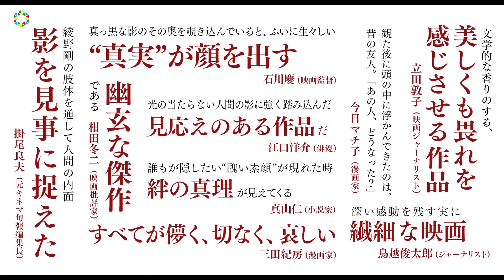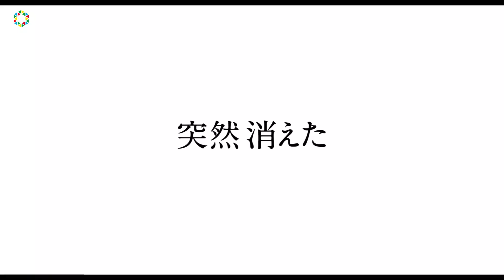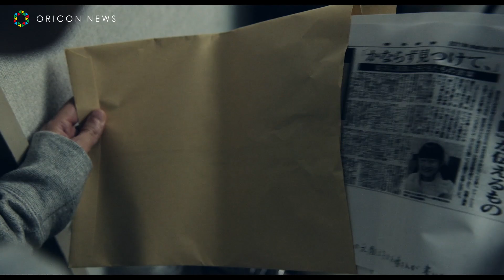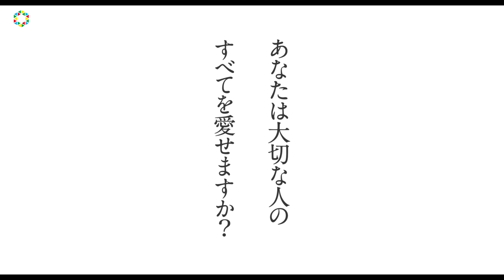綾野剛、失踪した親友・松田龍平の真実に涙… 映画『影裏』予告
NHK大河ドラマ「龍馬伝」、『ハゲタカ』をはじめ、本年夏には『るろうに剣心』シリーズの新作2作の公開も控え、幅広いジャンルの作品を世に放ち常に映画ファンを魅了し続ける大友啓史監督の最新作『影裏』が2020年2月14日に公開。1日、予告映像が解禁された。

　原作は、沼田真佑氏による第157回芥川賞受賞作である同名小説。大友監督が惚れ込み、自ら映画化へと動いたその情熱に応え、日本映画界を代表するキャストが集結。主人公・今野を演じるのは、これまで数々の映画賞に輝き、本年の日本アカデミー賞でも『閉鎖病棟―それぞれの朝―』で優秀助演男優賞を受賞した俳優・綾野剛。今野と強い絆で結ばれながらも突然姿を消す謎の男・日浅には、昨年12月に開催された第2回海南島国際映画祭において、本作で「ベストアクター賞」を受賞した俳優・松田龍平。加えて、國村隼、筒井真理子、中村倫也、永島暎子、安田顕など、錚錚たる実力派キャストが脇を固める。

　映像内では、主人公の今野（綾野剛）が会社の転勤をきっかけに全てを捨てるように移り住んだ岩手・盛岡で同じ年の同僚・日浅（松田龍平）と出会い、慣れない地でただ一人、日浅に心を許していく様子、そして突然の日浅の失踪とともに見えてくる日浅の裏の顔が描かれていく。2人は、酒を酌み交わしたり、釣りに出かけたりと遅れてやってきた青春のような幸せな日々を送っていきますが、その日々の中には後に見えてくる日浅の裏の顔を思わせるシーンも。あることで父親に縁を切られていたこと、同僚にお金を借りていたことなど、消えた日浅の行方を追うほどに、これまで見てきた彼とは全く違う顔を知る今野。失ってから初めて知る、分かりあえていたと思っていた親友の〝本当“。彼の真実は何を照らすのか？